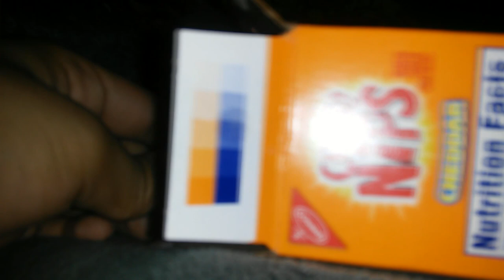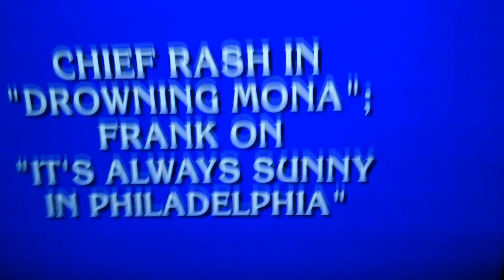louie hinoja the movie part 9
this is the 9th part